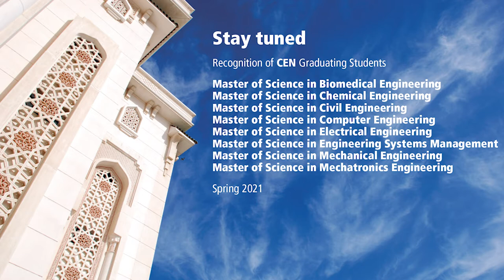Recognition of AUS Class of Spring 2021 - Masters Live Stream